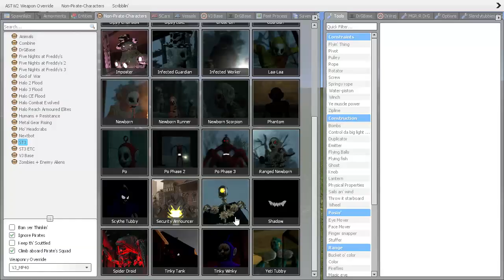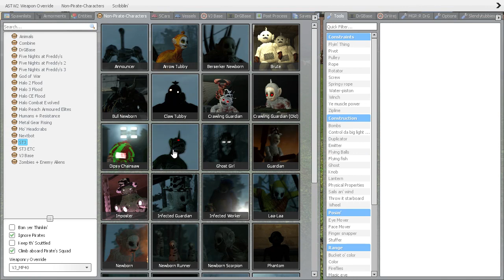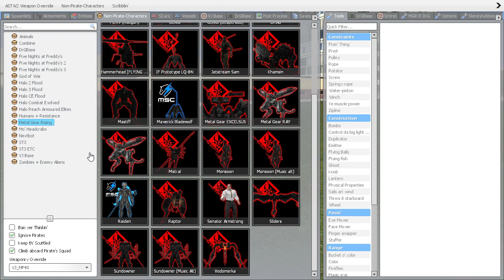Mistral Vs Slendytubbies